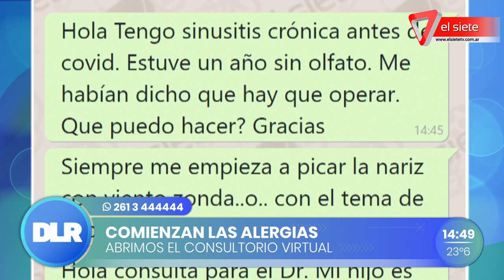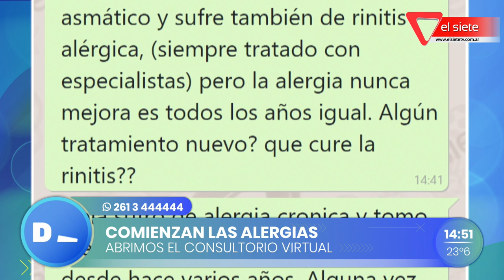Comienzan las alergias: consultorio online